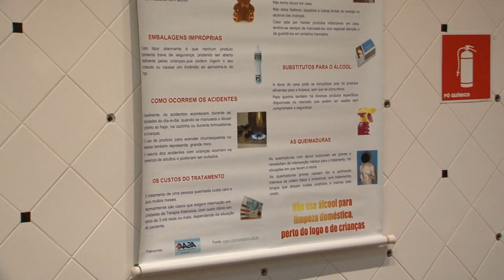Hospital Universitário lança campanha de prevenção de queimaduras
O lançamento da campanha marca o ínicio de uma série de atividades que serão realizadas para comemorar os 10 anos do Centro de Tratamento de Queimados. O objetivo da campanha é conscientizar a população que muitos acidentes que causam queimaduras podem ser evitados.